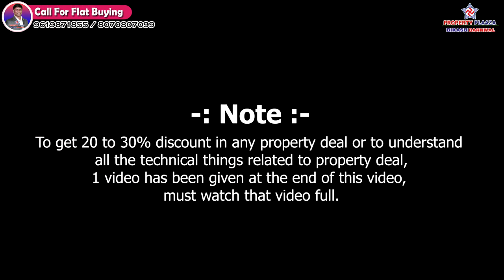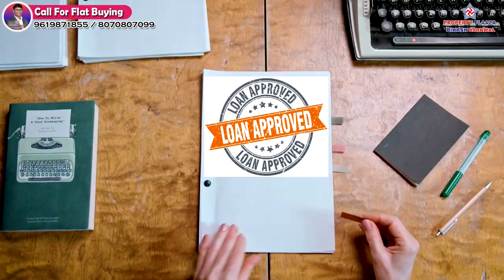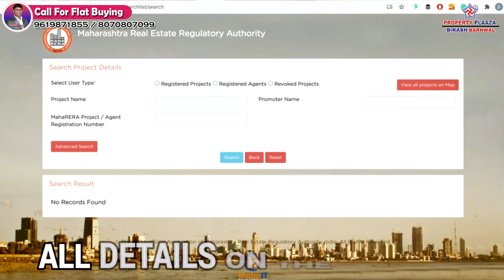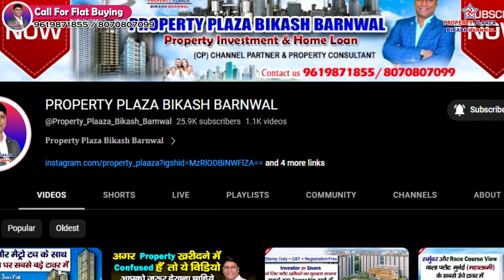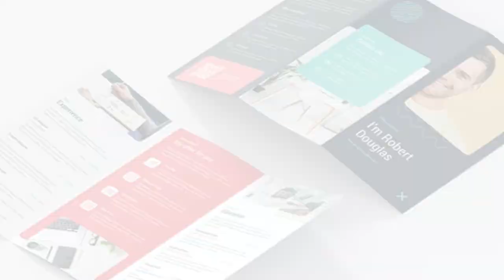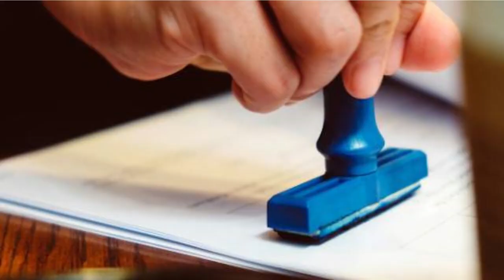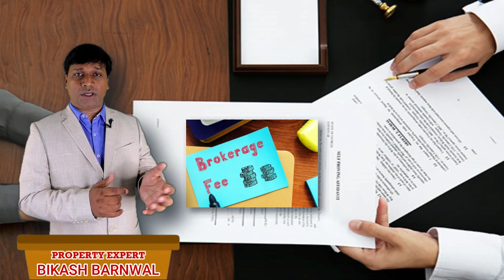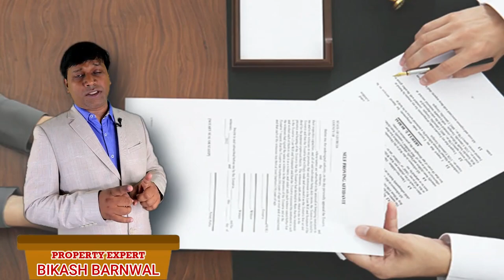Northern Hills | Dahisar East | Mumbai | 2bhk &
1.Click below link to know Project details
2.Click below link to know pricing and location details.
3.Click below link to Talk with Authorized Person.

NORTHERN HILLS
UNDER CONSTRUCTION
BY N ROSE DEVELOPERS PVT. LTD.
LOCATION: - Northern Hills, Bharucha Rd, Hyland Park, Dahisar East, Mumbai, Maharashtra 400068.
COMPANY ESTABLISH SINCE: - 2004 (19 YEARS)
ONGOING & PAST PROJECT: -
N Rose Northern Heights – Dahisar
N Rose Heaven Plaza – Dahisar
Northern Supremus - Dahisar East
Northern Heights - Dahisar East
ABOUT THE PROJECT: -
1.4 Acres Land Area, Re-Development, Sra Land
66 Storey Tower (57 Habitable), 2 Wings
Amenities On 9Th To 10Th Level
8 Level Commercial (Front Side)
8 Level Poodium Parking (Back Side)
3 Level Basement Parking
Cc Received
View: - National Park, Creek View, Western Express Highway View, Sea View & Pagoda View
Locality: - Hindu
Construction Stage: - 15 Slab Done, 45% Current Due
CONFIGURATION: -
2BHK & 3BHK (2+2BHK, 3+3BHK AVAILABLE)

2BHK
CARPET AREA: - 623/ 647/ 701 SQFT APPROX
PRICE: - 1.12CR TO 1.39CR

3BHK
CARPET AREA: - 1101 SQFT APPROX
PRICE: - 1.98CR TO 2.18CR

EXTRA PARKING PRICE: - 8 LAKHS
(STAMP DUTY + REGISTRATION + GST + OTHER CHARGES EXTRA)
AMENITIES: -
30+ Amenities
Swimming Pool
Games Room
Spa
Fitness Centre
Yoga Room
Grand Lawn
Guest Rooms
Clubhouse Lounge
Multipurpose Hall
Garden & Walking Path
Terrace Garden
Multi-Purpose Court
Skating Rink
Sitout Area
Toddler Zone
ATTRACTION POINT: -
Sea View
City View
Creek View
Hill View
Sanjay Gandhi National Park
Western Express Highway View
Metro Station View
Mountain View
Forest View
CONNECTIVITY: -
2 MINS TO 10 MINS
Dahisar Police Station
Dahisar Metro Station
Dahisar Railway Station
Poorna Prajna Education Centre
Shailendra Education Society
Thakur Ramnarayan College Of Law – Trcl
Vidya Bhushan Junior College
Celebration'S By The Veg Treat(Restaurant)
Hotel Ravindra (Restaurant)
Ashok Hospital
Samarpan Hospital Dahisar
Dcb Bank
Central Bank Of India
Super Market
Vegetable Market
Auto Stand
Bus Stop
Chemist
Mandir